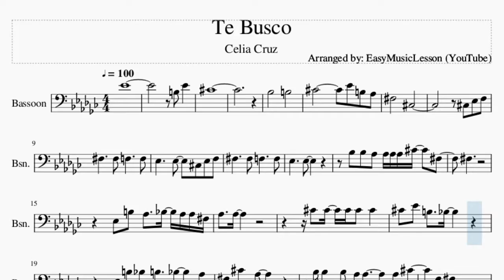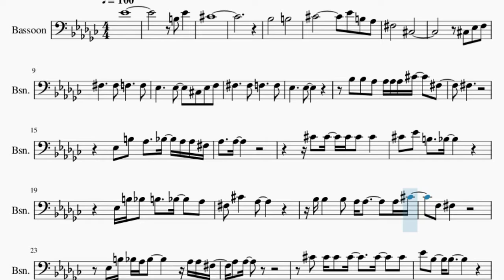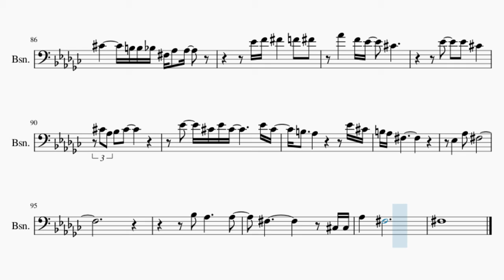Bassoon Sheet Music: How to play Te Busco by Celia Cruz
Here is a sheet music/tab video on the song Te Busco by Celia Cruz on the bassoon. A bassoon sheet music arrangement which is transposed to notes that are easily played by bassoon, for the song Te Busco by Celia Cruz.

EasyMusicLesson2 teaches you to play the your favorite instrument, through well-arranged sheet music so that you too can learn how to play Te Busco by Celia Cruz on the bassoon as fast as you can. A bassoon sheet music with backing tracks to help your play the song better.

Chords of Bassoon arrangement:
B Maj   C# Maj   F# Maj   B Maj   C# Maj   F# Maj   B Maj   C# Maj
F# Maj   C# Maj   D# Min   D# Min   F# Maj   C# Maj   D# Min
D# Min   F# Maj   C# Maj   D# Min   G# Min   B Maj   C# Maj
A# Min   D#/F   G# Min   B Maj   C# Maj   F# Maj   C# Maj   D# Min
G# Min   B Maj   C# Maj   A# Min   D#/F   G# Min   B Maj   C# Maj
F# Maj   D# Min   G# Min   C# Maj   F# Maj   D# Min   G# Min
C# Maj   D# Min   A# Min   G# Min   C# Maj   A# Min   D# Maj
G# Min   C# Maj   F# Maj   C# Maj   D# Min   D# Min   F# Maj
C# Maj   D# Min   D# Min   F# Maj   C# Maj   D# Min   G# Min
B Maj   C# Maj   A# Min   D#/F   G# Min   B Maj   C# Maj   F# Maj
D# Min   G# Min   C# Maj   F# Maj   D# Min   G# Min   C# Maj
D# Min   A# Min   G# Min   C# Maj   A# Min   D# Maj   G# Min
C# Maj   F# Maj   C# Maj   D# Min   G# Min   B Maj   C# Maj
A# Min   D#/F   G# Min   B Maj   C# Maj   F# Maj   D# Min   G# Min
C# Maj   F# Maj   D# Min   G# Min   C# Maj   D# Min   A# Min
G# Min   C# Maj   A# Min   D# Maj   G# Min   C# Maj   F# Maj
C# Maj   D# Min   D# Min   F# Maj   C# Maj   D# Min

Melody notes of Bassoon:
D#4
B3 D#4
C#4
A#3       B3
C#4         D#4 B3 G#3
F#3       C#3
C#3 D#3 F3
F#3     F#3 F3     F3
D#3     D#3   C#3 D#3 F3
D#3     D#3
A#3 A#3 G#3 G#3 G#3 G#3 C#4   F#3
F#3
D#3 B3 G#3   A#3 G#3 G#3 F#3
G#3   G#3
C#4 C#4 C#4 C#4 C#4
C#4 D#4 B3   A#3
D#3 B3 A#3 B3   A#3   G#3
F#3 C#4   G#3
A#3 A#3   A#3 G#3 G#3     G#3 C#4
F3 F#3
D#3 B3 A#3 G#3 A#3     G#3 G#3 F#3
G#3 G#3
C#4 C#4 C#4 C#4   C#4   C#4
D#4 A#3   A#3
B3 B3   A#3 B3 A#3 G#3
F#3 C#4   G#3
C#4 B3   A#3   C#4 B3 A#3
C#4 A#3 A#3       C#4
C#4   B3 B3 A#3 F#3   F#3   D#3
C#4 B3 B3 A#3   G#3 G#3
C#4 B3   A#3 C#4 B3   A#3 C#4
B3 A#3         C#4
C#4   B3 B3 A#3 F#3 F#3 D#3 D#3
C#4     B3 B3 A#3 F#3 G#3 G#3
D#4 F4 F#4 F4 F#4
G#4   F4 D#4   C#4
D#4   D#4 C#4
C#4 G#3 A#3 C#4
D#4   C#4 D#4 C#4   D#4 C#4
B3   G#3       D#4 C#4
D#3     D#3
B3 A#3 A#3 G#3 G#3 G#3 C#4
D#3 F#3
D#3 A#3 G#3 A#3   G#3 G#3 F#3
G#3
D#3 B3   A#3 B3 A#3 G#3 F#3
C#4 G#3
C#4 B3   A#3 C#4 C#4 B3   A#3
C#4 B3 B3 A#3 F#3   F#3
C#3 C#4 B3 B3 A#3 G#3 G#3 C#4
B3   A#3 C#4 B3     A#3 C#4
B3 A#3       C#4
C#4   B3 B3 A#3 F#3   C#3 C#3
D#4   D#4 C#4
B3 G#3 F#3         D#4 C#4
B3 G#3 F#3
A#3   A#3 A#3 G#3 G#3 C#4 G#3
F#3   F#3         D#3
A#3   A#3 A#3 A#3 B3 A#3 G#3 F#3
G#3 A#3 G#3 F#3 G#3
C#4 C#4 C#4 C#4 C#4 C#4 D#4
A#3     A#3
D#3 B3 B3 B3   C#4   D#4 B3
C#4   C#4   D#4 F#4 F4 D#4 C#4
C#4 B3   A#3   C#4 B3 B3